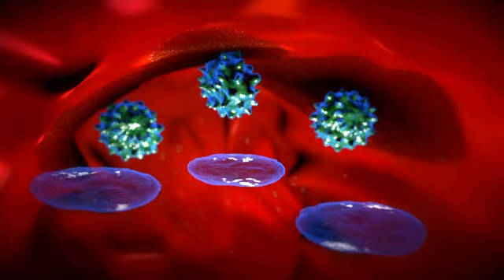Entenda a vacinação e o sistema imunológico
Veja como a vacina age em seu corpo